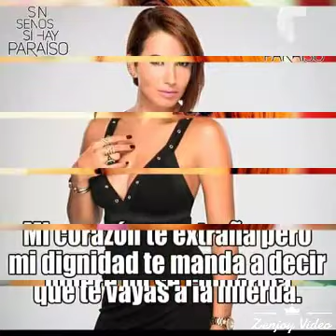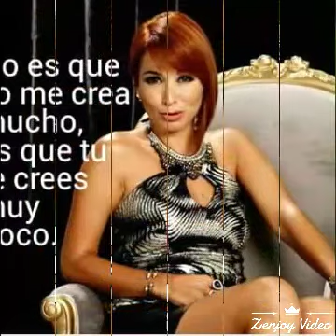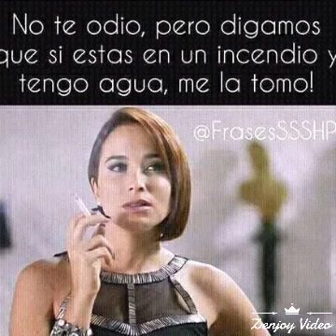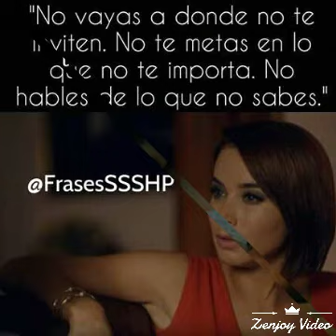Majida Issa--la mejor Diabla❤❤❤